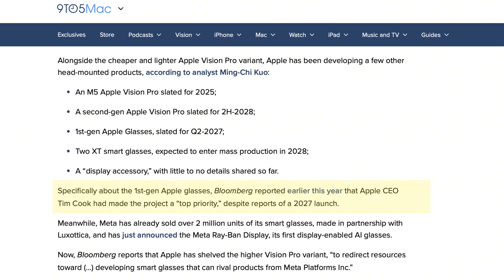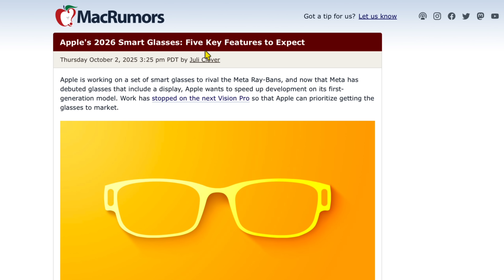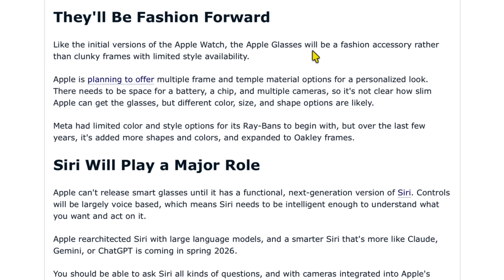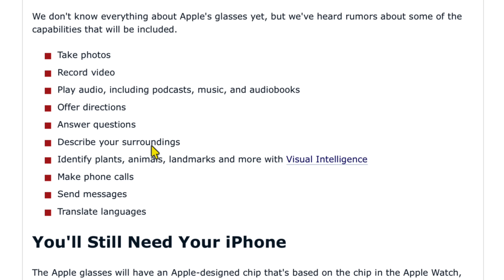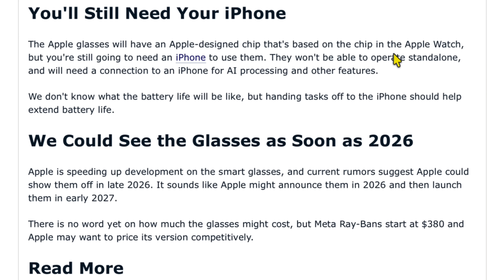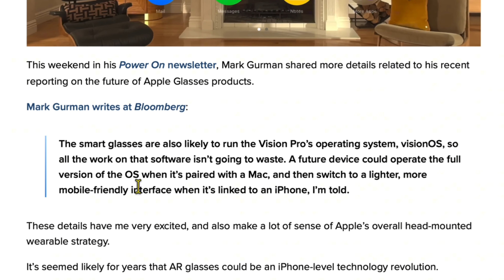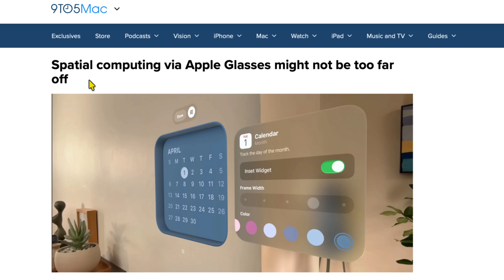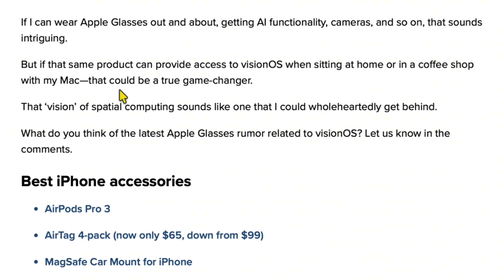Apple Glasses - It All Makes Sense Now - Everything We Know About Apple's Smart Glasses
In this video we cover Apple Glasses coming soon by Apple and everything we know to date about the new Smart Glasses including all the rumors.  It's all starting to make more sense now with some new updates on Apple's new glasses.  We cover this new Apple product coming out in the near future.

In this video we cover all the features the new Apple Glasses will have and more importantly the OS that the smart glasses will be running.  Just how advanced will Apple's new glasses be and will they be on par with the Apple Vision Pro.  In this video we answer that as well as if they will discontinue the Apple Vision Pro after the M5 chip and focus all their attention on the new Apple Smart Glasses.  Plus how many features of the Vision Pro will the new Smart Glasses retain.

Buy Apple Stuff:

Apple Computers
Apple iPads
Apple Monitors
Apple Watches
Apple AirBuds
Apple Phones

Timestamps in this video:

0:00 - Intro to Apple Glasses Video
0:36 - Apple Vision Pro Going Away?
1:08 - Apple Glasses Initial Info
1:39 - Apple Glasses Info We Knew Already
4:39 - New Info On Apple Glasses
7:24 - How To Use New Apple Glasses
8:32 - My Guess At Cost of Apple Glasses
9:38 - Video Conclusion

If you use a link above to make a purchase it's possible that the channel could receive a commission from the sale which helps us make future videos on Apple products like the new Apple Glasses with all the rumored features and OS versions it will run.  Thank you.